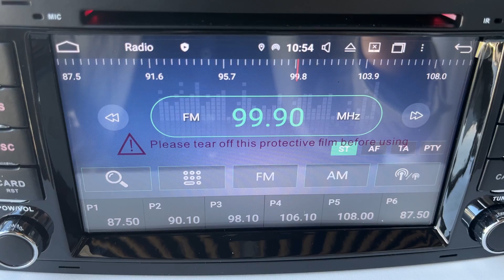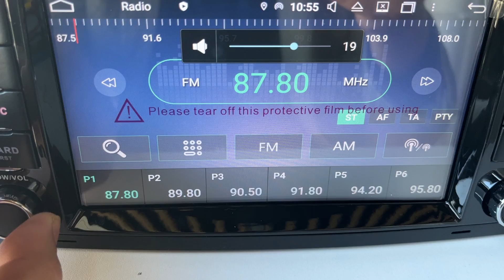How to search and store FM stations